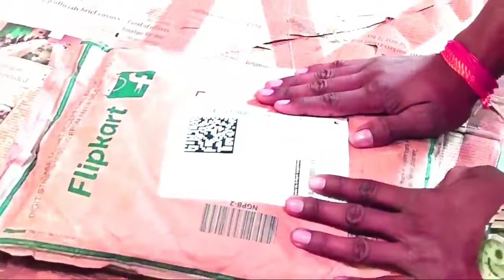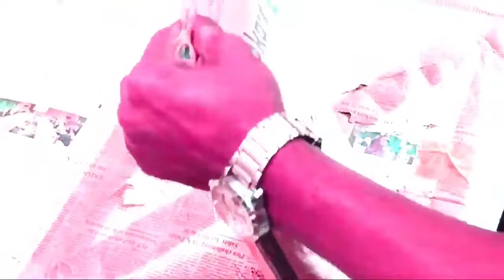product unbox / shopping 🛒 /